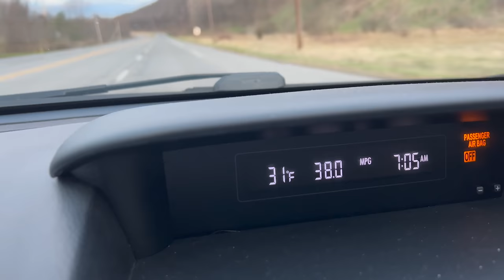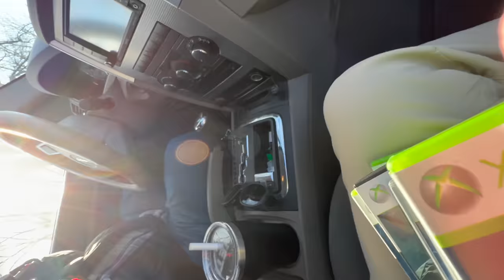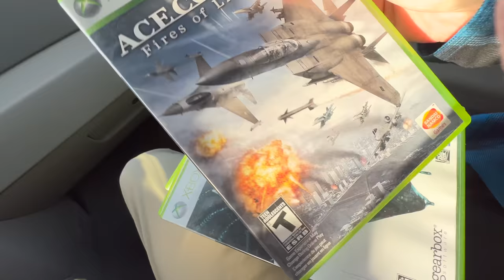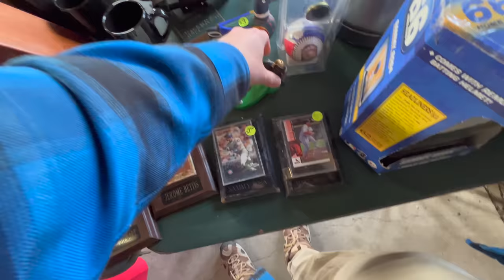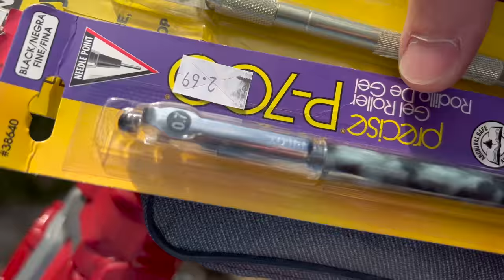Awesome Scores on Our First Yard Sale Day of 2022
The 2022 yard sale season kicks off early and we hit the ground running with some epic scores!

Enjoy our channel and want to support us for free?